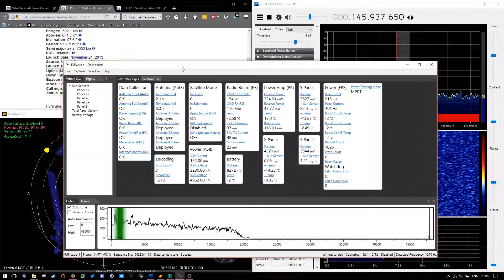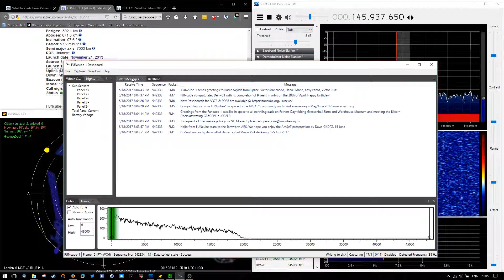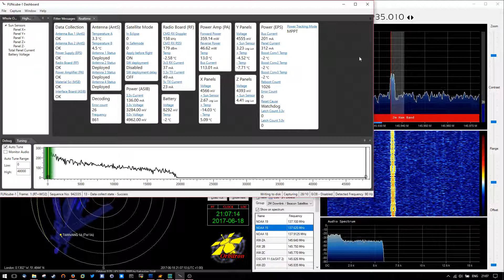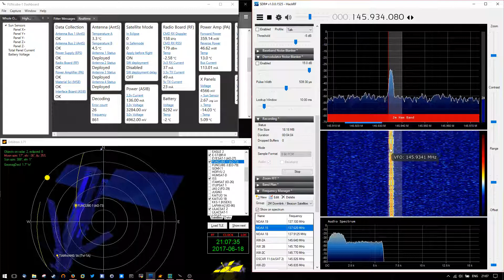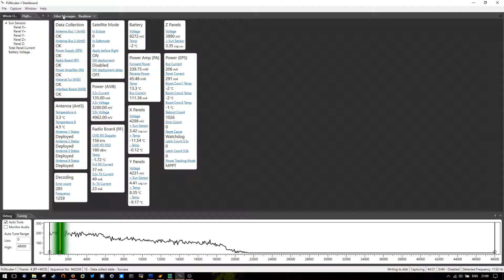Funcube 1 (AO-73) Telemetry - HackRF SDR#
The following video demonstrates using a 2 meter directional Yagi antenna and a Hackrf to receive and decode telemetry data from the Funcube 1 (AO-73) satellite.